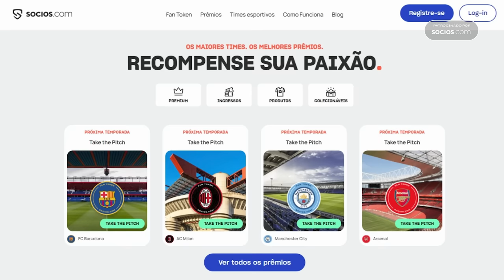CRISTIANO RONALDO 99 FINALMENTE CONSEGUI!!!! FUT DRAFT FC 24